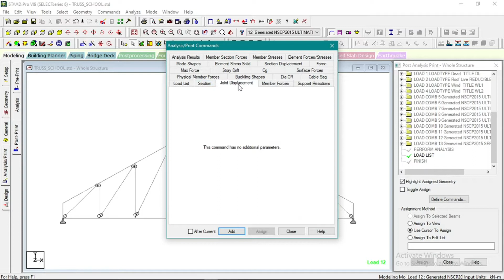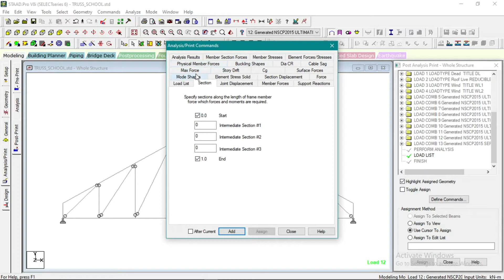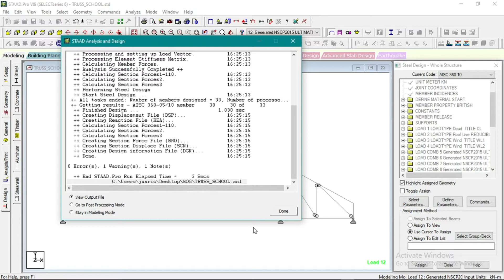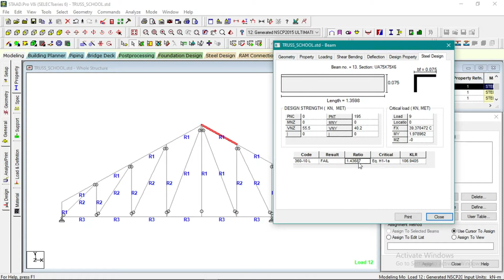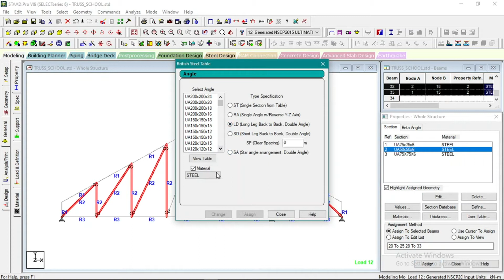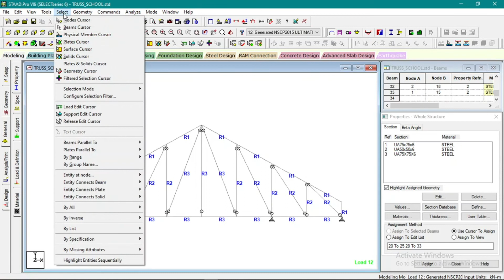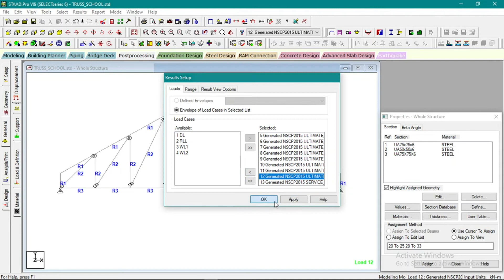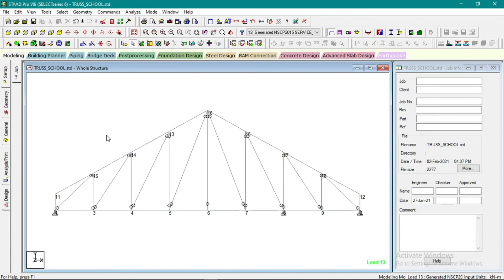SERVICEABILITY CHECK & ANALYSIS - STEEL TRUSS DESIGN